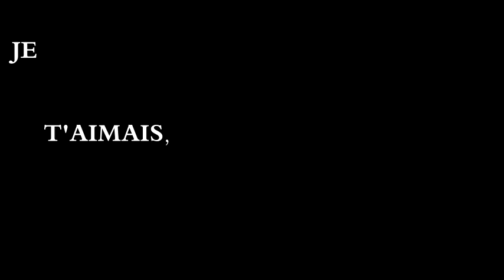Je t'aimais, Je t'aime, Je t'aimerai ( Francis Cabrel ) Cover BIBI